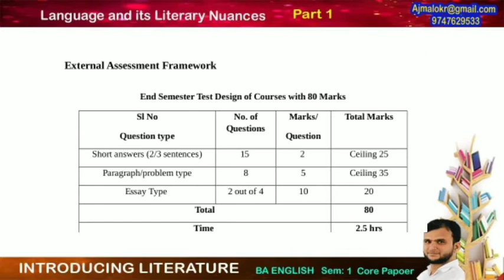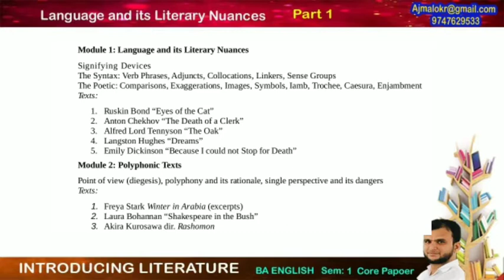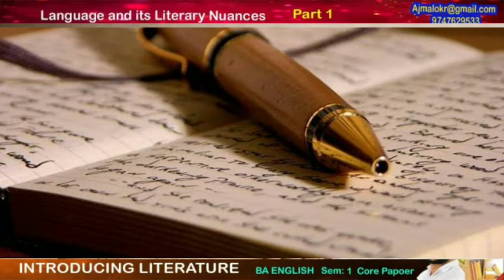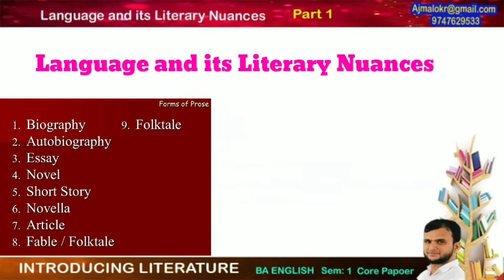Language and its Literary Nuances |Part 1|Introducing Literature |1rst SEM BA ENGLISH Calicut Unvrst